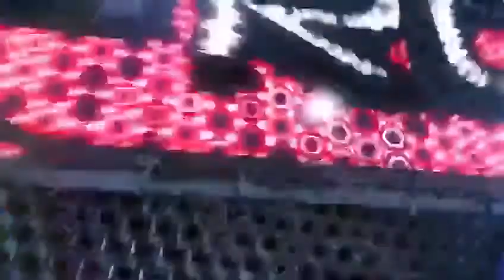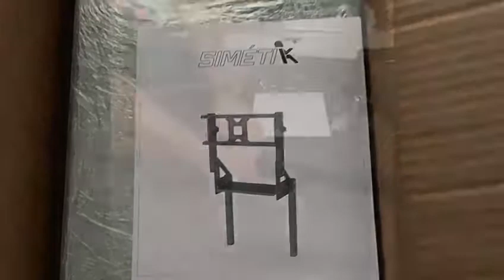Simétik K2 Cockpit Assembly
Simétik K2 Cockpit assembly plus Monitor mount, keyboard support, mouse support and shifter support.